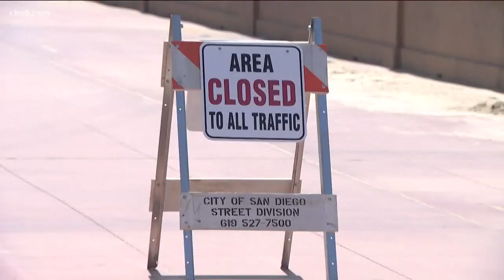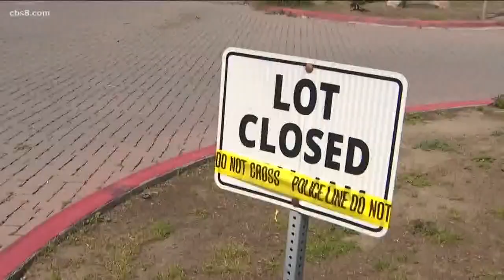San Diego leaders lay out plan for how to re-open beaches county-wide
Physical distancing would be required, and face coverings strongly recommended.